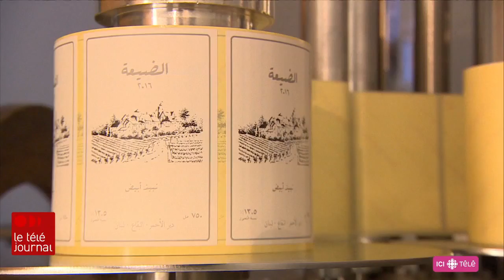Du cannabis... à la viticulture!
Alors que la marijuana sera bientôt légalisée au Canada, la culture de cette plante demeure passible de prison ailleurs dans le monde. C’est le cas notamment au Liban, qui demeure malgré tout l'un des cinq plus gros producteurs mondiaux de cannabis. Mais certains cultivateurs en ont assez d'être dans la mire de la police. Notre correspondante Marie-Eve Bédard en a rencontré un qui a décidé de se convertir à la viticulture.